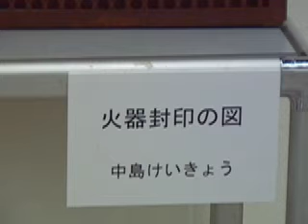NoWarYokohama2006-50-n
NAITOH,Shigeko ないとうしげこ『いのち（亀三郎）１』『いのち（亀三郎）２』『いのち（亀三郎）３』、NAKAI,Yaoko 中井弥生子『こわれた風景』、 NAKAJIMA,Keikyou 中島けいきょう『火器封印の図』、 NAKAMURA,Yasuko 中村安子  『友よ、生きのびよ！２』、NAKAMURA,Yohko 中村陽子『沈黙の声』、 NARA,Kohko 奈良幸琥『白き龍に捧ぐ　２０世紀の記憶』、NIIBARA,Hironori 新原浩徳『US 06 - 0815』、NISHIURA,Yuhta 西浦裕太『 abuku 』、NISHIOKA,Tamio 西岡民雄『 Look up 』、NISHIMOTO,Toshiko 西元利子『憲法九条』、 NOBUKI,Soichiro 信木総一郎『占領日記　Occupation Days 』、NOMIYAMA,Yumiko  野見山由美子『気 - No WAR 』。